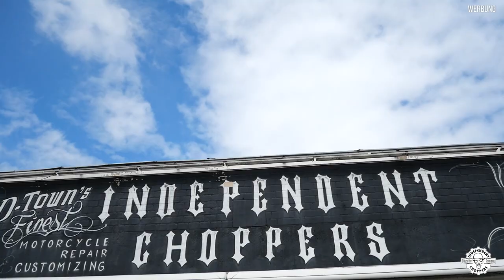Independent Realtalk Kaufberatung - Harley Davidson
- ℑℭ 93 -
👉 𝕴𝖓𝖉𝖊𝖕𝖊𝖓𝖉𝖊𝖓𝖙 𝕮𝖍𝖔𝖕𝖕𝖊𝖗𝖘 - 𝖋𝖎𝖓𝖊𝖘𝖙 𝖎𝖓 𝖈𝖚𝖘𝖙𝖔𝖒𝖎𝖟𝖎𝖓𝖌 👈

Independent Choppers  . . . .

Herzlich Willkommen auf unserem Youtube Channel.

Heute werden Basti und Frank ein paar Erfahrungen und Tipps für einen Harley kauf, mit euch teilen.

Indepedent Choppers Customs GmbH
Spangerstraße 20
40599 Düsseldorf
Frank Sander